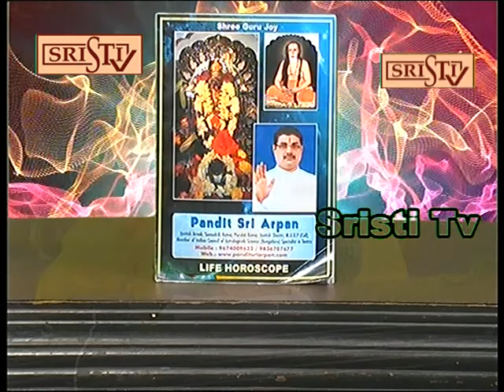Arpan Da 30 06 17 Rec No 209